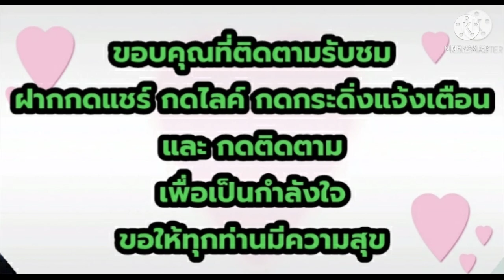ปั้นกระถางอ่างบัวจากปูนซีเมนต์และเศษผ้า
ปูน
เศษผ้า
ผสมน้ำกับปูนผสมเสร็จ อย่าให้ข้นหรือเหลวเกินไป. ไม่สามารถระบุสัดส่วนปริมาณได้เพราะขึ้นกับความหยาบความหนาบางของผ้า

รายละเอียดตามคลิป